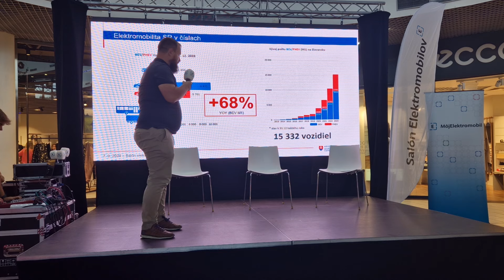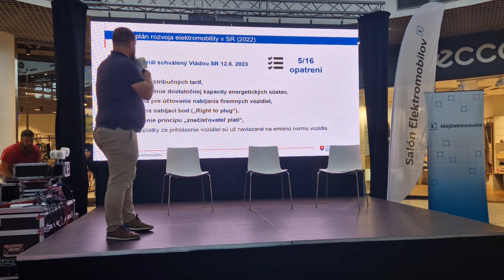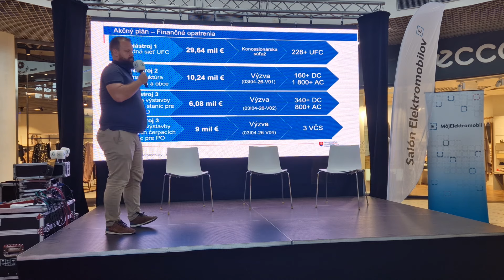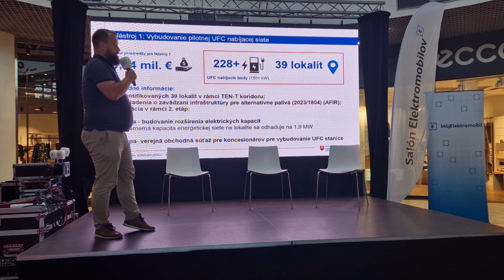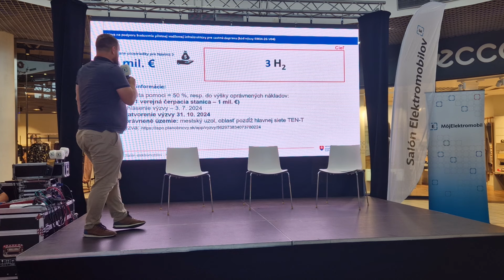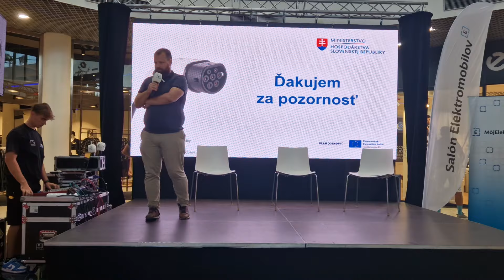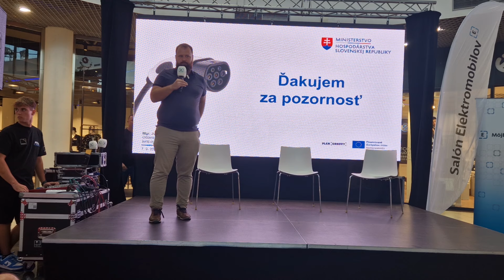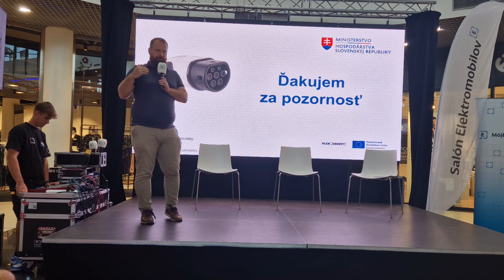Podpora výstavby nabíjacích staníc a vodíkových čerpacích staníc | Salón Elektromobilov 2024 Košice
Juraj Dobšovič z MH SR prezentuje aktuálny pohľad na slovenskú nabíjaciu infraštruktúru a venuje sa aj štátnym dotáciám.